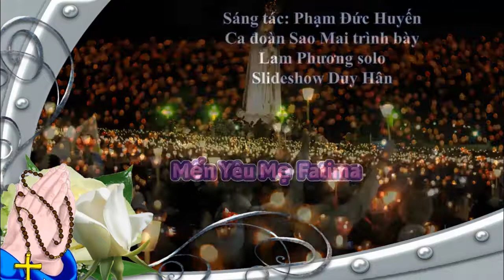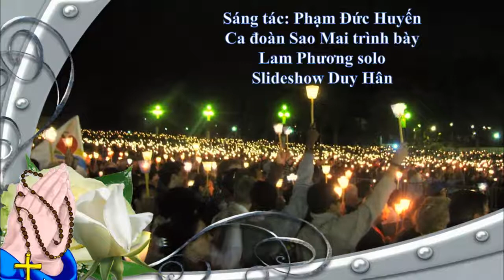Mến yêu Mẹ Fatima, Phạm Đức Huyến, ca đoàn Sao Mai, Lam Phương Solo, Slide show: Duy-Hân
Mến yêu Mẹ Fatima, sáng tác: Phạm Đức Huyến, ca đoàn Sao Mai, Lam Phương Solo, Slide show: Duy-Hân.